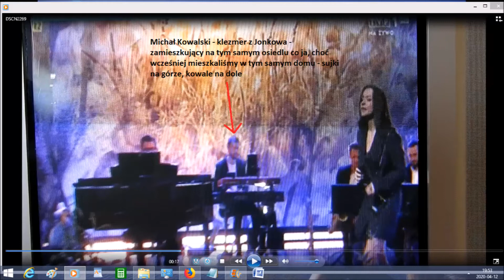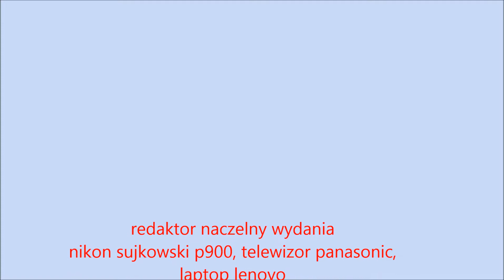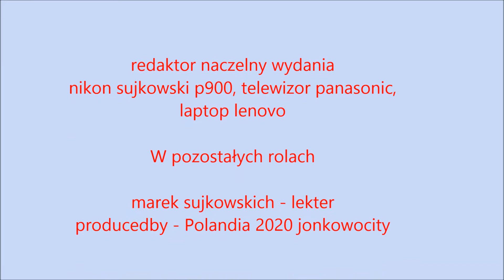filmik wielkanocny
cuda cuda ogłaszają
projekty